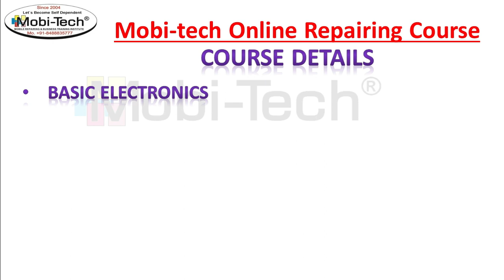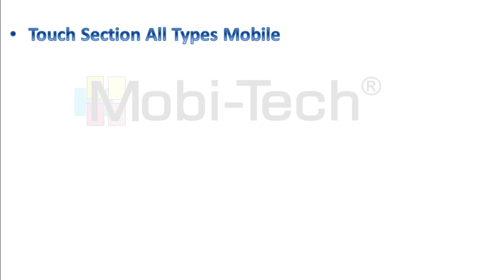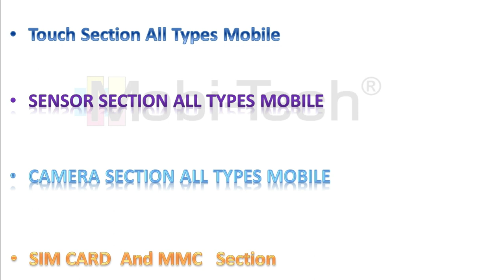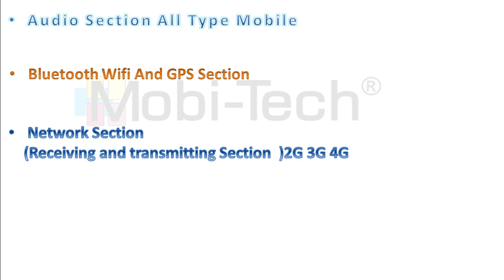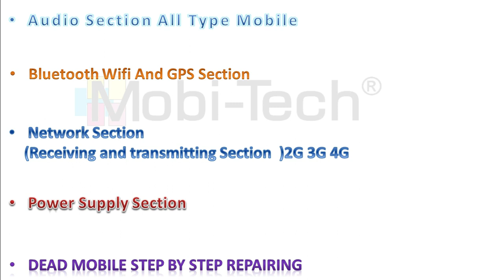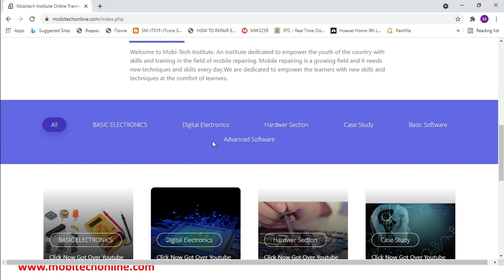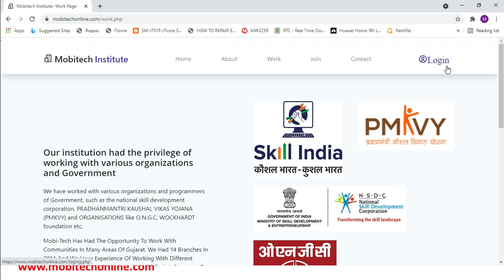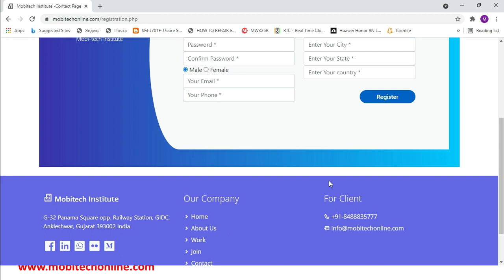Mobile Repairing Course ONLINE FULL DETAIL | Mobile Repairing Tutorial |in hindi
Mobile Repairing Course ONLINE FULL DETAIL | Mobile Repairing Tutorial |in hindi basic electronics mobile repairing hardware parts knowledge mobile repairing course basic electronics component knowledge diagram reading charging section network section light section graphics section power supply ,mobile repairing full course

Hi Friends
Welcome to "Mobitechinstitute" a channel which is dedicated to everyone whoever is interested in mobile repairing,
so i will make videos on mobile repairing and software in this channel and i will try my best to explain you easy way to learn .
You can comments your doubt or suggest me for my upcoming videos.

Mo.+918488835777